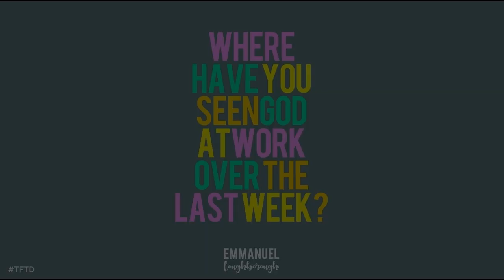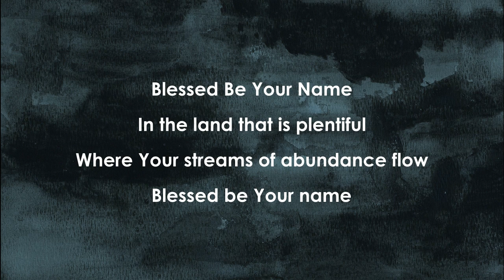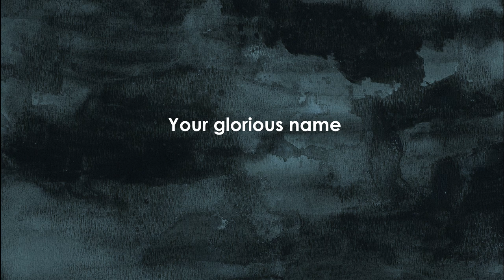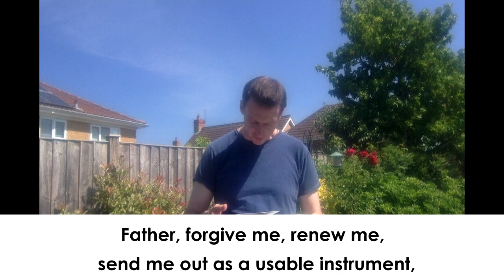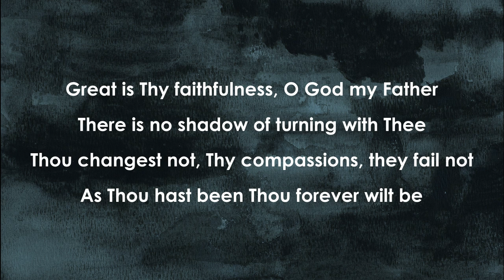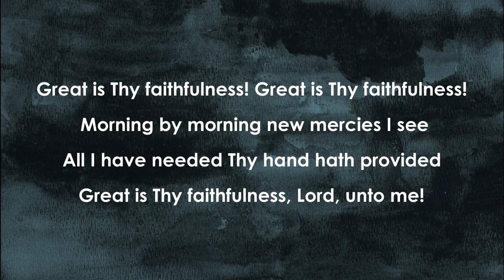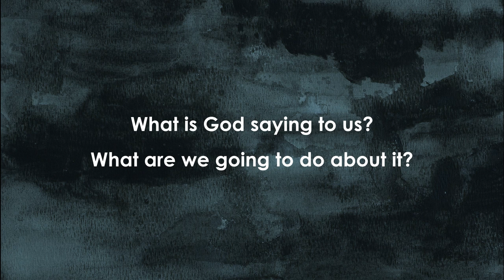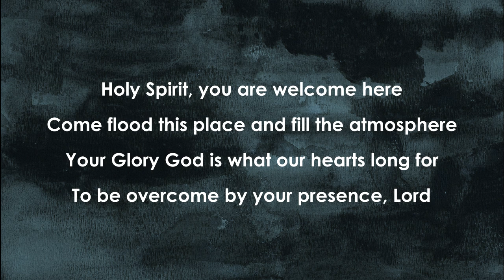The Sunday Service - 28 June 2020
The Sunday Service for Emmanuel Loughborough on 28th June 2020.

Recorded songs:
Blessed Be Your Name - Matt & Beth Redman
Great is Thy Faithfulness - Thomas Chisholm & William M. Runyan
King of My Heart - John Mark & Sarah Mcmillan
Holy Spirit - Bryan & Katie Torwalt

All recorded songs performed by Emmanuel Loughborough Worship Team.